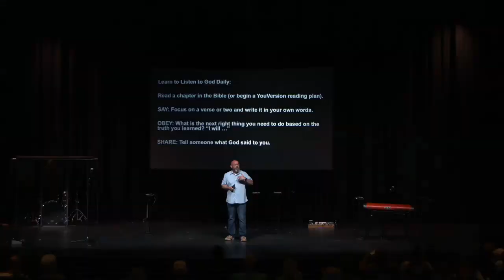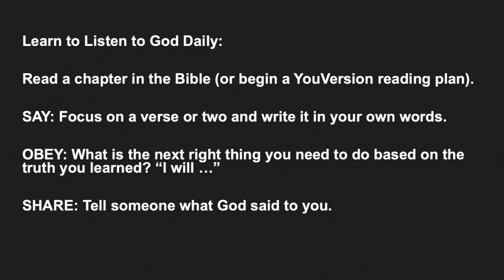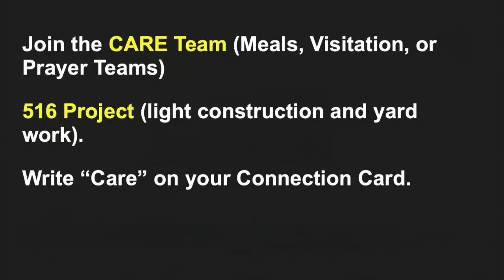Returning to the Heart of Northstar / FABW / 07 03, 2022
God is our Father and the church is his family. God is love and we are created to experience and express his love. When we return to his heart, we find the joy, purpose, and life we long to experience.